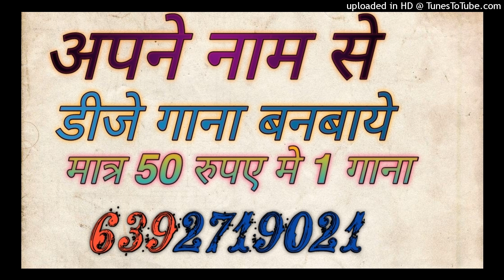Meri Dikhe Tundi Manoj Baghel Rasiya Dj Sagar Rath Mix Dj Samarjeet Up 92 Dj Upendra Dilipnagar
Fast Gms Mix Dj Sagar Rath & Dj Samarjeet Jagammanpur

Dj Song Best Remixer
DJ add
DJ Vicky
DJ songs
DJ lucky
DJ sid
DJ  Kamles Chhatarpur
Dj jhansi
DJ remix
Dj Chhatarpur
Dj remix songs
Dj kanpur
DJ_Mustkim_Dubai
DJ_Sanjeev_khatana
DJ badal
DJ aman pkw
DJ swam